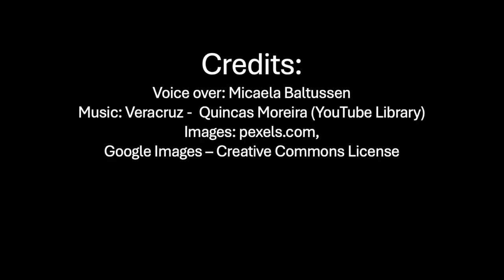Embracing new cultures